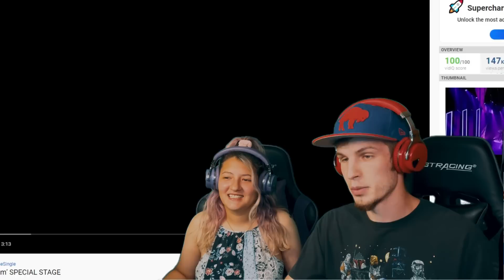BLACKPINK PINK VENOM SPECIAL STAGE (REACTION!) | THE ENERGY!!!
BLACKPINK PINK VENOM SPECIAL STAGE (REACTION!)

Wub a dub dub! So grateful and blessed for you guys! Lets try to get 71k by the end of August!!